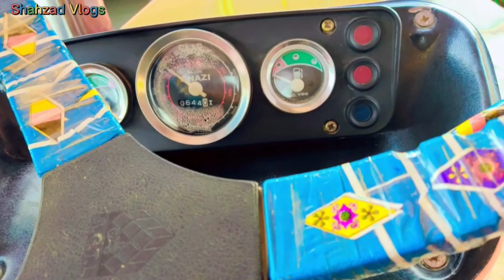! چوہدری زرعی فارم ! غازی ٹریکٹر 22 ماڈل نمبر لگا ہوا زیرو کنڈیشن !